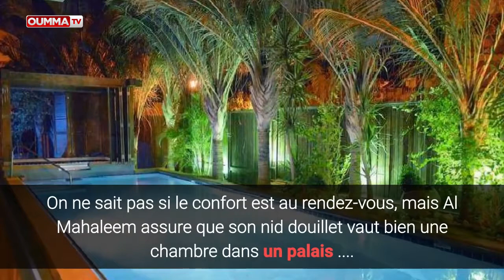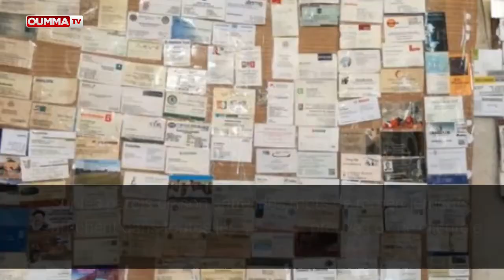Le plus petit hôtel du monde se trouve en Jordanie